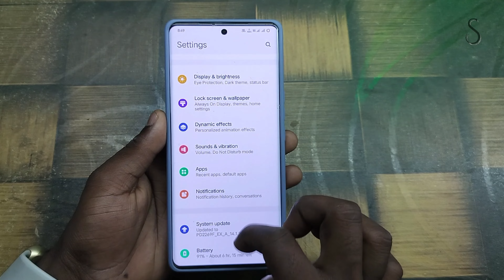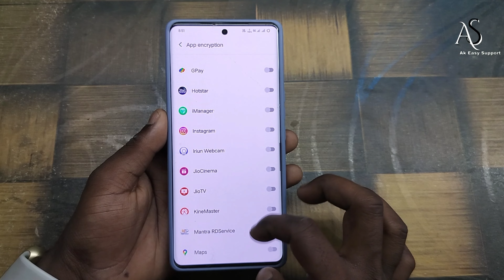vivo y200e me app lock kaise lagaye !! how to app lock in vivo y200e !! vivo y200e 5g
vivo y200e me app lock kaise lagaye !! how to app lock in vivo y200e !! vivo y200e 5gvivo y200e me app lock kaise lagaye
y200e
vivo y200e features
vivo y200e 5g specifications
vivo y200e 5g launch date in india
vivo y200e 5g camera test